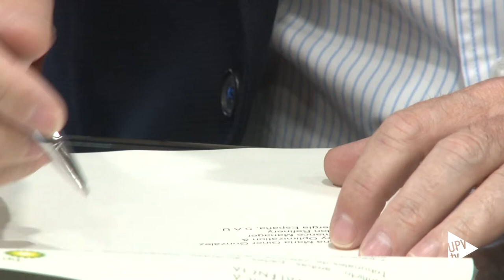Nueva Cátedra BP - UPV Innovación Energética – Noticia @UPVTV, 27-04-2022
Estudiantes y personal investigador de la UPV se beneficiarán de las acciones de la Cátedra BP-UPV Innovación Energética que, además, contribuirá a “hacer de nuestra región un polo de crecimiento”, según ha expresado el director de la refinería BP de Castellón, Francisco Quintana